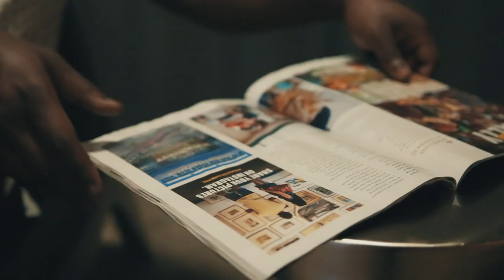Airplvne - Blue Water (Official Music Video)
"No Man's Land Out Now

"Blue Water" Lyrics
[Verse One]

My dog got gunned down Lord knows that I miss em
Got a lot on my chest. All I can do is bench it
Can’t be pressed no point in cryin'. Back to the business
I rather get a roll paper they can keep the tissue
It’s kind of hard for me smile when I be takin' pictures
Some folks was in my gallery but now they posin' different
Talk to Rambo today broady been trying to get it
We used to be on Cradle Street when you babies was sleep
If old convos get leaked it would come with a sentence
If being successful a sin then I’ma need repentance
We ain't wit all dat tweetin' don’t put me yo mentions
Bout to put some of these youngins out they won’t see detention

[Chorus}

I want the money that these dummies only thought of
Got to get the house by the clear blue water
Take care of the team/that’s how it be when you a starter
I been going hard but I got to go harder

Look in my eyes all you Gonna see is pain for real
Surgery. I might never be the same for real
Trying to change my life I never really changed for real
See through shit like holograms n*ggas ain’t for real

[Verse Two]

What's love but a four letter lie
Truth be told/I been washed my hands wit sh*t they dry
OG said life was living how I'm barely alive
What's scary about death when you ready to die
Burned bridges where I lived. Guess that makes me a troll
Hot past 90 degrees peepin' all angles
Fell in love. Such a deep hole. Diggin' the wrong hoes
When its cheaper to leave her. However that song goes
Family turn to foes when the money ain't right
Some of my dogs went blind when they said it’s on sight
Loyalty is a rare item so it come with a price
When you been mobbin' in the dark you cant take nothing light

[Chorus}